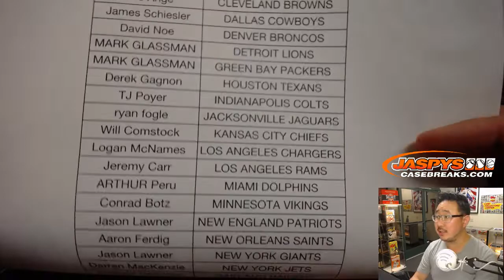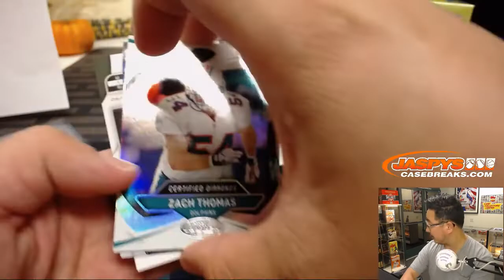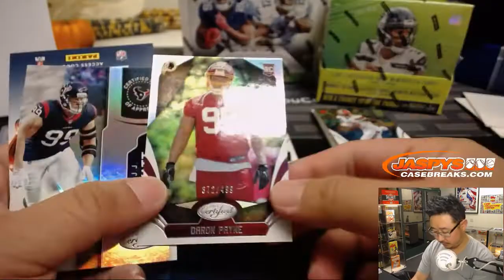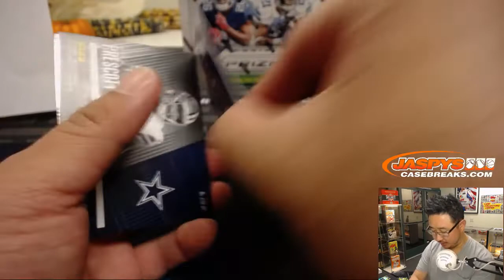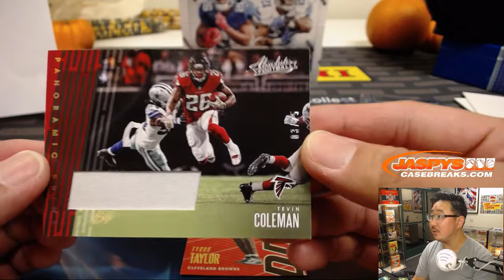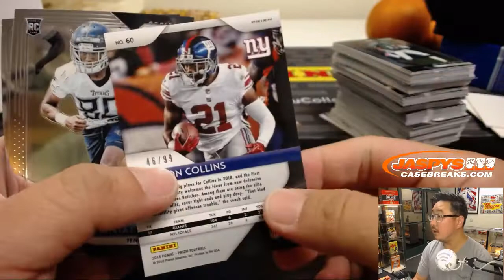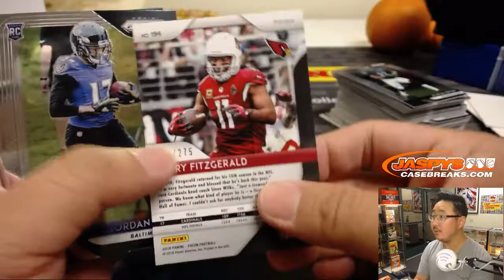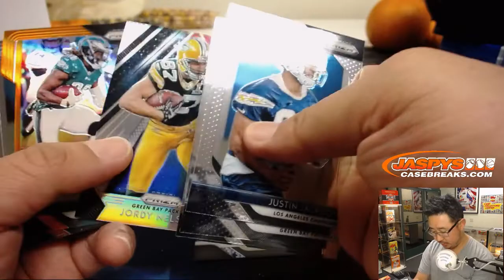Th, 10/25/18 || 3Box PYT #4 || 2018 Panini PRIZM (FOTL) Football Mixer